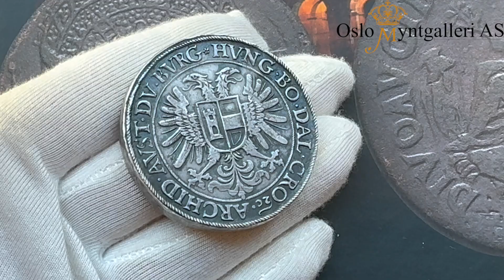Lot 1721, Auction 39 23rd & 24th of November 2024, Oslo Myntgalleri AS